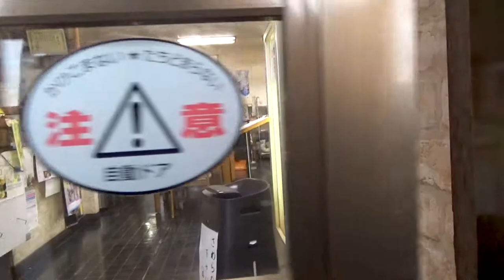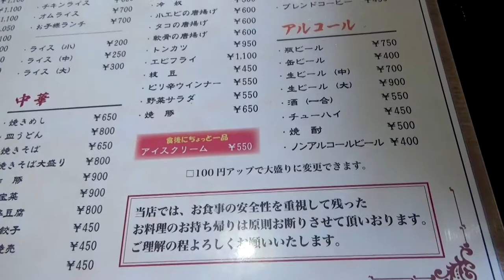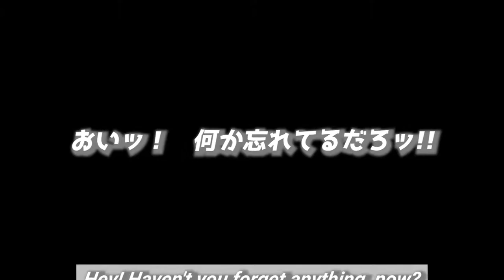【原点の味！】牛骨ラーメン『香味徳赤碕店』へ行ってきた!!《家族で鳥取旅行#7》/【Beef Bone Ramen】 Kamitoku Akasaki shop 《Tottori Travel #7》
『【原点の味！】牛骨ラーメン『香味徳赤碕店』へ行ってきた!!《家族で鳥取旅行#7』です。

※ 今回の動画に目次はございません。
　申し訳ございませんが、ご了承ください。

【オススメの動画と再生リスト/My recommended play list and video】

This time,
I will show you the Kamitoku Akasaki store.
This video is last episode of Tottori Travel.
Kamitoku Akasaki store opened in 1949 as a beef bone ramen shop in Akasaki, Kotoura Town, Tottori.
The difference from tonkotsu ramen is that the soup has a light taste and is easy for women to eat as well.
Currently, Kamitoku has Hokuei-cho Yura store, Kurayoshi store, Ginza store, and Hawaii store as independent stores from Akasaki store, and each store is already open in each place.